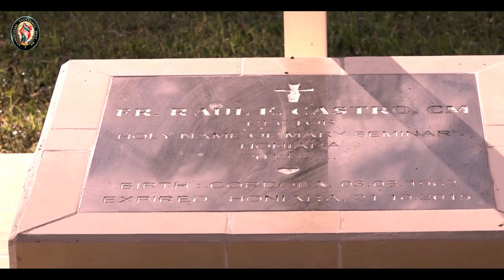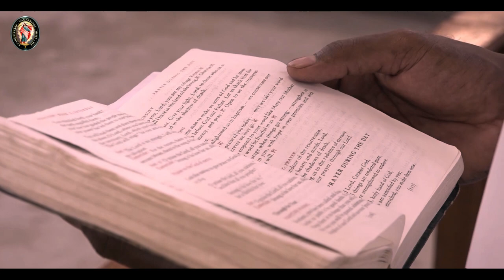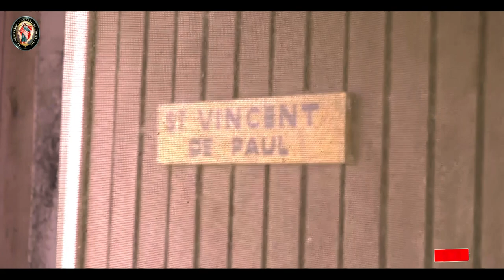Anak Polisi, si gembala kerbau, yang terpanggil menjadi gembala umat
Para sahabat misionaris, saya tergugah untuk berbagi di sini hadiah Natal khusus sebagai misionaris.

Hadiah Natal 2020 bagi saya sungguh istimewa, tiada duanya yang tidak akan terulang, tidak saya minta dan tidak saya tolak:

Ibu dipanggil pulang ke rumah Bapa pada 24 Desember, dan pada 25 Desember, tepat Hari Raya Natal, jenazahnya dibawa dari Sidoarjo untuk dimakamkan di Walikukun, di samping Bapak yang 22 tahun lalu dipanggil pulang, juga menjelang Natal.

Saya tidak bisa pulang, sebab memang juga tidak ada pesawat dalam status darurat pandemi Covid-19. Saya hanya bisa menyertai pemakaman Ibu dengan untaian doa dari jauh, Solomon Islands.

Ada rasa kehilangan yang dalam, namun bukan duka, melainkan keindahan tidak terkatakan. Saya ingat dialog saya dengan Rm. Adam almarhum, saat saya tanya mengapa Yesus tidak mengijinkan orang yang mau mengikuti Dia untuk menguburkan orang tuanya, bahkan ada pernyataan: Biarlah orang mati menguburkan orang mati. Saat itu Rm. Adam (dari Belanda) menjawab: Parmono, kalau saya harus menunggu untuk mengurkan ibu saya dulu, maka mungkin saya tidak akan pernah bermisi, saat ini tidak berada di Indonesia. Beberapa bulan setelah dialog itu, Rm. Adam wafat karena kecelakaan di Wlingi. Pesan Beliau itu terus hidup di hati saya, khususnya saat ini, saat Ibu dipanggil kembali ke rumah Bapa, dan saya tidak bisa hadir di saat pemakamannya. Saya hanya menyertai dengan doa dari Solomon Islands.

Dalam terang Sabda Allah di Hari Raya Natal, 25 Desember, hati saya terhibur dan melihat Inkarnasi adalah Invasi Keabadian Ilahi dalam sejarah umat manusia dan ciptaan-Nya; dan kematian hanyalah eksodus melintasi keterbatasan untuk kembali masuk keabadian yang tidak terkatakan.

Saya mengerti, terlebih melalui pengalaman dan anugerah khusus Natal 2020 ini, mengapa saya tidak pernah mengucapkan ikut berduka cita atas kematian siapapun, sebab kematian Ibu pun saya alami sebagai kepedihan indah, hadiah Natal khusus di tahun 2020.

Maka tetaplah:
Merry (not unmerry) Christmas 2020.
Happy (not unhappy) New Year 2021.